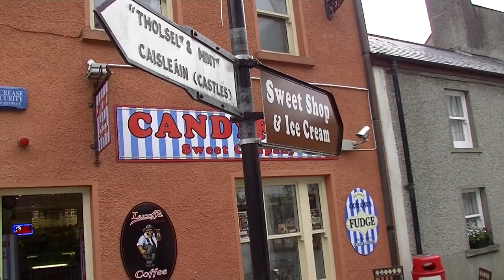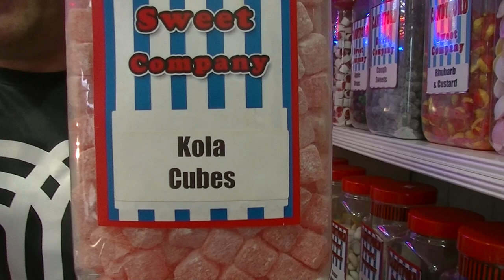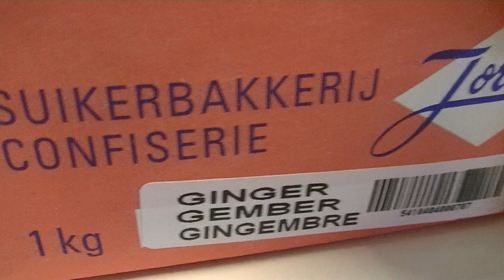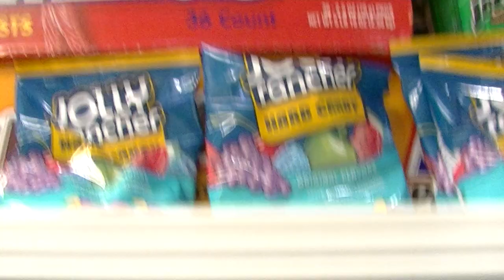Candyford Sweet Company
Tholsel Street, Carlingford